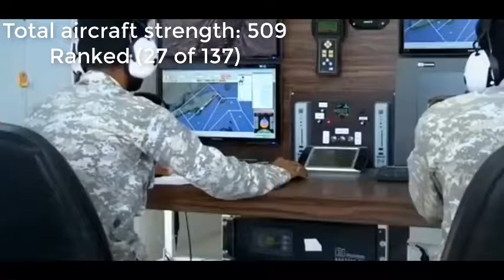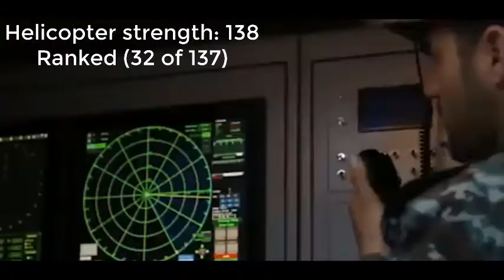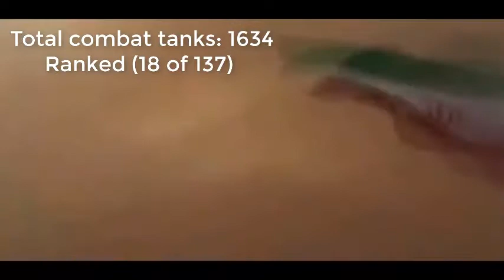Iran Military Power 2020